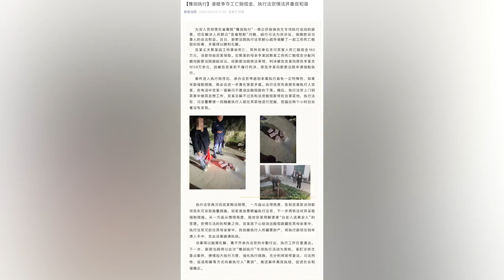妻子拿丈夫160万死亡赔偿金拒分婆婆，谎称埋菜地法官挖了两小时